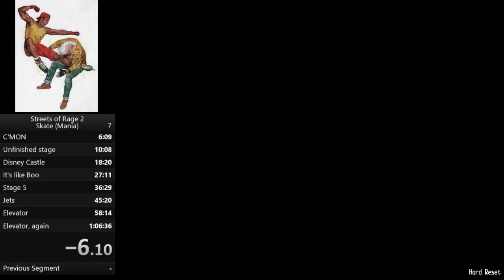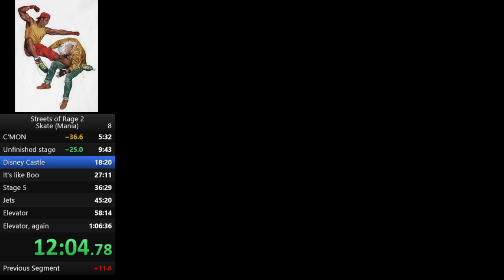SoR2 Mania, Skate speedrun (56:13) by King iOpa